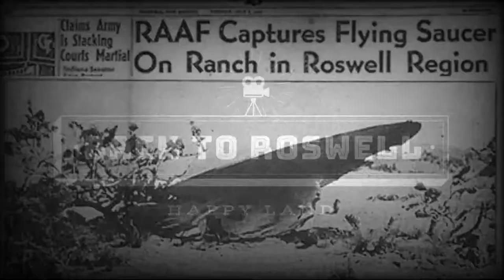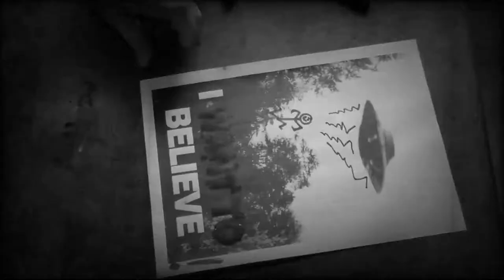Back to Roswell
Back to Roswell HAPPY LAND!